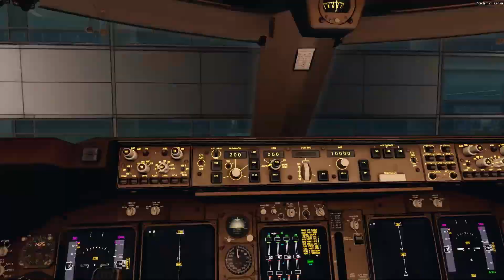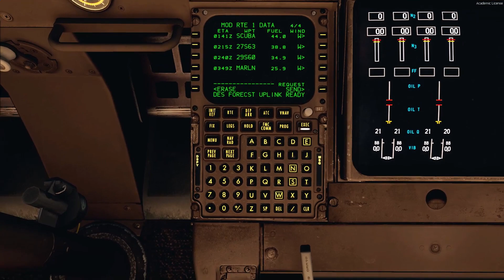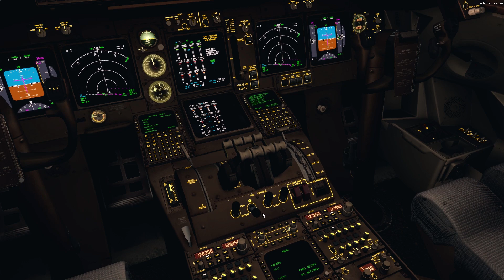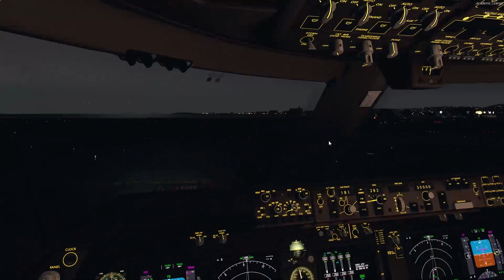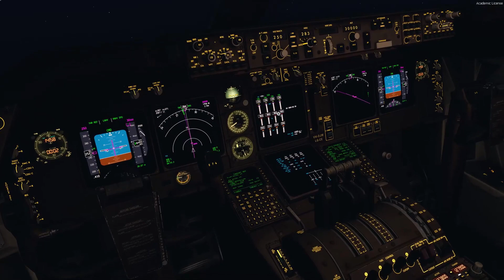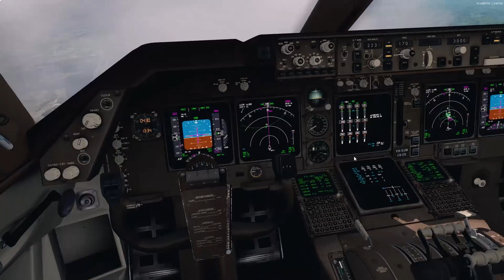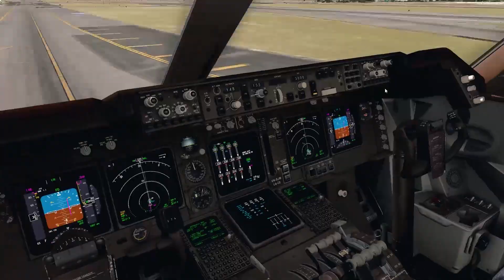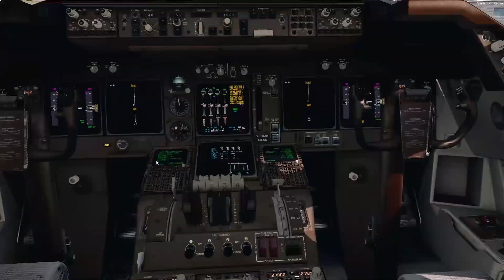Prepar3D v4.1 | KSFO (San Francisco) - YSSY (Sydney) | Qantas 74 | PMDG 747-400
Addons:
Chaseplane
GSX
PMDG 747-400
PrecipitFX
Orbx FTX Global
FTX Trees
PTA
FlightBeam KSFO
FlyTampa YSSY

PC SPECS IN CHANNEL DESCRIPTION

CREDITS

Music in outro:
"Inspired"

DO NOT ask for files, settings or presets. These can be easily done yourself or found on the internet. Thank you.

lets get 1,000,000,000,000,000 likes (jk)